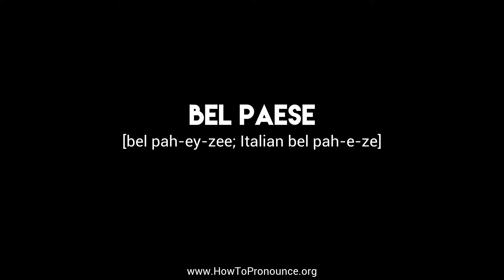How to Pronounce "bel paese"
Learn the proper pronunciation of "bel paese"